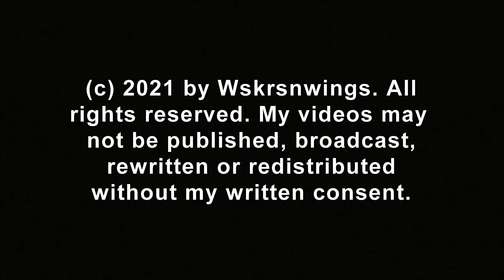SWFL Eagles_ The Nest Begins To Blossom - Welcome Egg #1 11-22-21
Harriet laid her first egg Saturday, November 20th at 3:48pm. She and M15 have been taking turns incubating and watching over their new egg and adding more grasses for the nest bowl/bole ever since as we see during my visit to the nest this morning. Hopefully tomorrow Harriet will lay a second egg and the nest will continue to blossom. Bald eagle eggs average hatch date is 34-39 days after being laid.